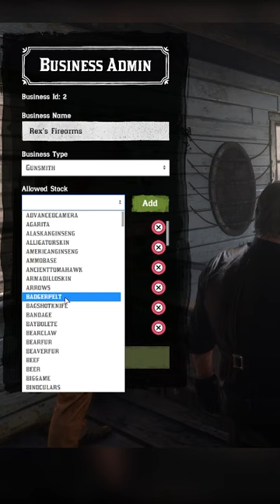This RedM Server Is Going To Be Crazy!